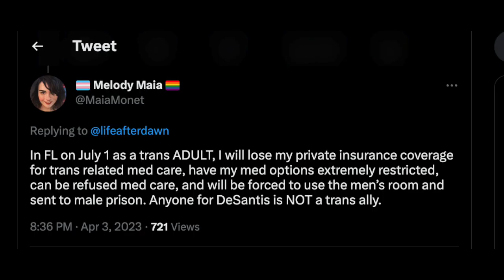Star Trek Picard's T'Veen, Stephanie Czajkowski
SPOILER ALERT! Actor Stephanie Czajkowski,who plays the Vulcan Lt. T'Veen on Star Trek Picard, talks with Dawn Ennis about her character, LGBTQ+ rights, battling cancer, reproductive rights, her friend Todd Stashwick and her family connection to Star Trek